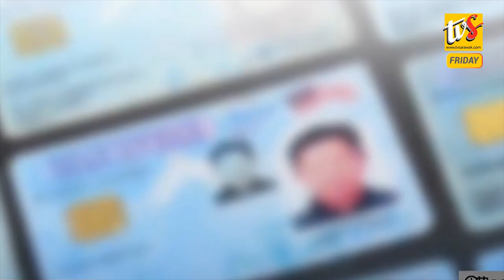Sarawak Invests In Digital, Physical Infrastructures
1. Sarawak Invests In Digital, Physical Infrastructures

2. Hydrogen Buses Will Be Operational After Issue Over Contaminated Fuel Has Been Rectified

3. Sarawak Not Able To Apply The Proposed Inclusion Of DNA Info In Birth Certificates